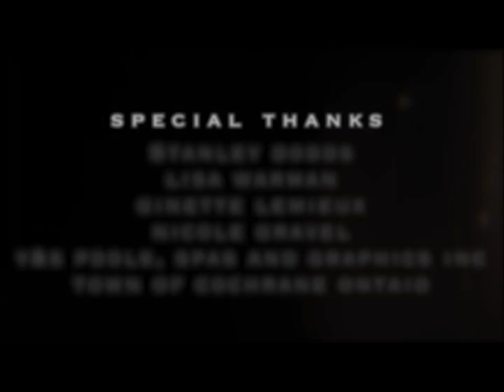Sweetest Song -Official music video Estelle Deschamps